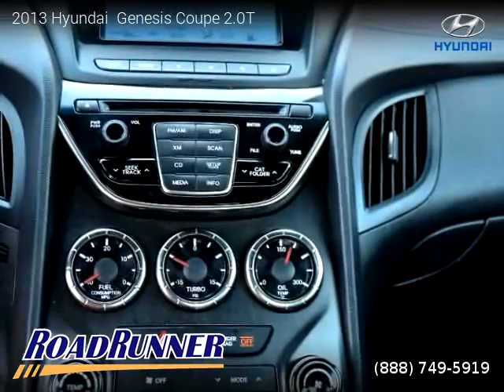2013 Hyundai Genesis Coupe - Roadrunner Auto Group - Canoga Park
2013 Hyundai  Genesis Coupe

2 owners, Clean title, 3 Months / 3,000 Miles Powertrain, 54,000 miles, Automatic, Coupe, RWD: Rear Wheel Drive, 2 doors, 4 cylinders, Gasoline, MPG City 17 and 27 in Hwy.